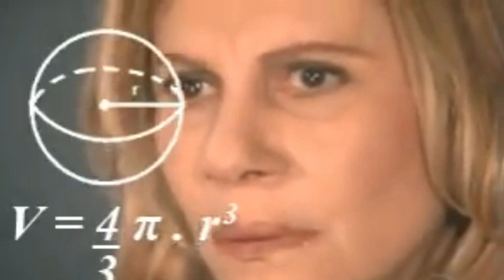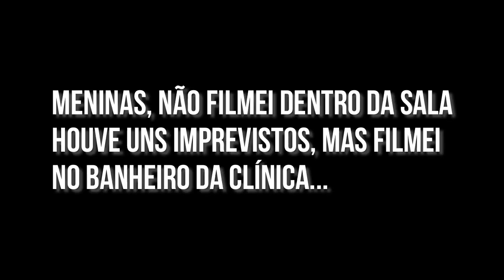TIREI O APARELHO PELA SEGUNDA VEZ! *ficou perfeito!* vlog | by Camila Paiva